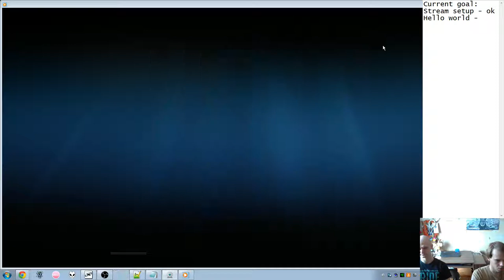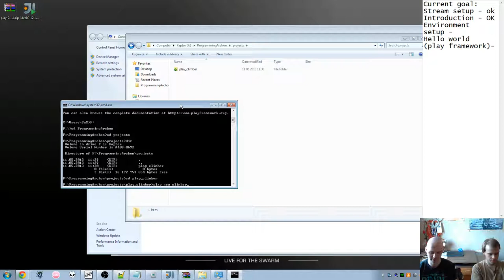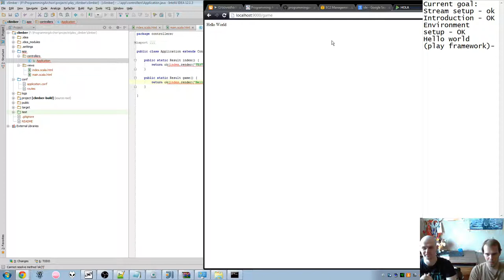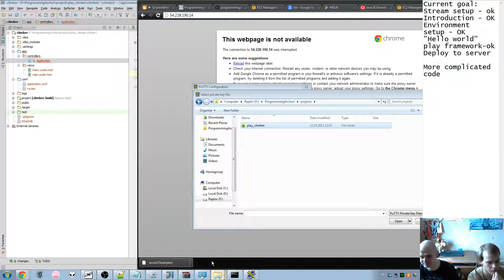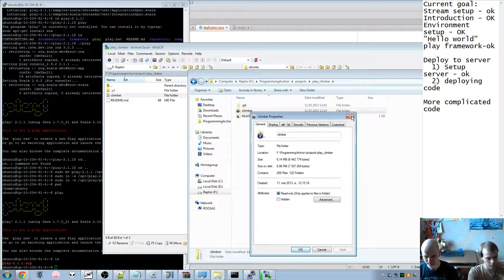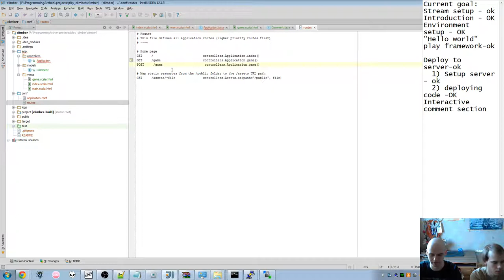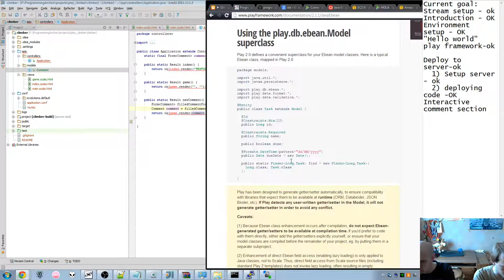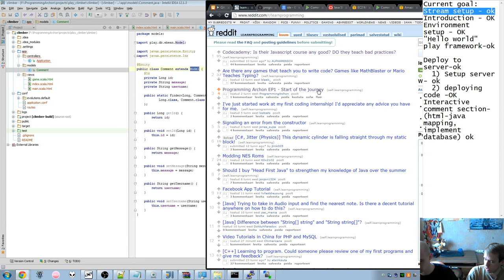ProgrammingArchon #1 P1 - Start of the journey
Introduction to a stream about creating a web app and a game.
Covered topics: Java, Play framework, Amazon EC2(Ubuntu).